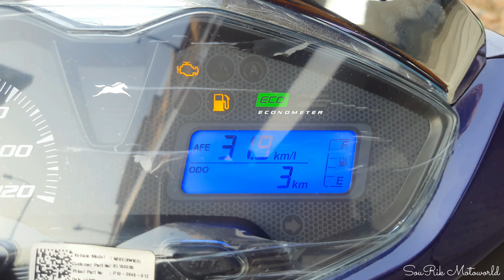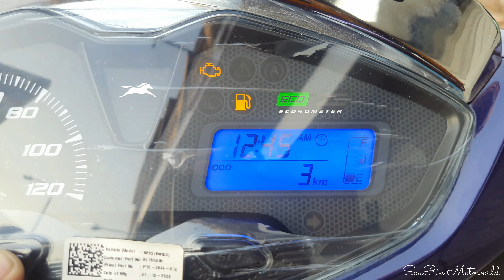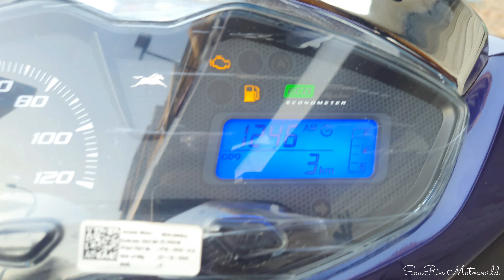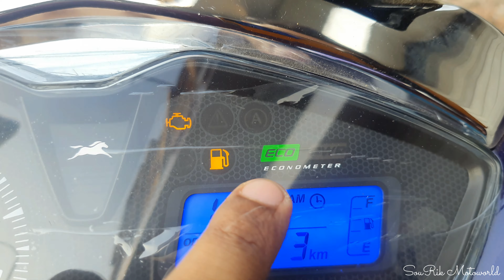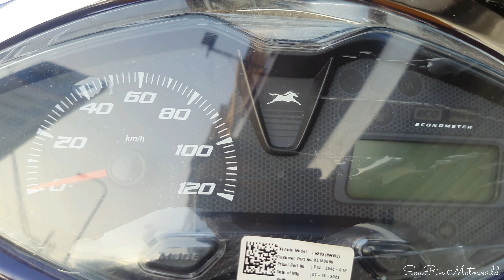Finally, TVS Jupiter 125 New Model 2023 Review ~ On Road Price & Mileage I Top Model I All Colours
TVS Jupiter 2023 New Model is here. Jupiter 125cc 2023 Model is Refined, Powerful & less Vibration in Higher RPM. Lightweight Chassis doing extremely well. Here, I am sharing with you everything about the Design, Engine, Colours, Suspension, Sound or Exhaust Note, Mileage, Breaks & Price, etc.

TVS Jupiter 125 2023 Model On Road Price 1.03 lakh to 1.13 lakh (approx)

𝑆𝑝𝑒𝑐𝑖𝑎𝑙 𝑇𝐻𝐴𝑁𝐾𝑆 To 𝐔𝐍𝐈𝐕𝐄𝐑𝐒𝐀𝐋 𝐓𝐕𝐒
𝑨𝒅𝒅𝒓𝒆𝒔𝒔:
Tollygunge - 92/1, First Floor, Dr Deodhar Rahiman Road Prince Anwar Shah Road), Tollygunge, Kolkata - 700033
Kasba - GROUND FLOOR, Balaji Tower, 59, KN Sen Rd, New Ballygunge, Kasba, Kolkata, West Bengal 700042
Garia - 402, Netaji Subhash Chandra Bose Rd, Laxmi Narayan Colony, Garia, Kolkata, West Bengal 700047